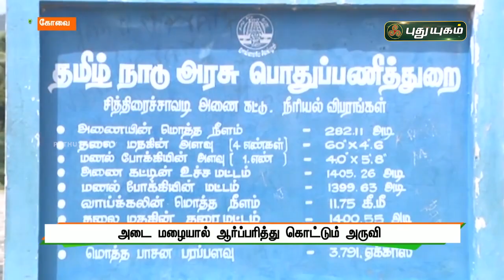சித்திரை சாவடி தடுப்பணையில் வெள்ளப்பெருக்கு | செய்தித்துளிகள் | PuthuyugamTV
அடைமழையால் ஆர்ப்பரித்து கொட்டும் அருவி | செய்தித்துளிகள் | PuthuyugamTV